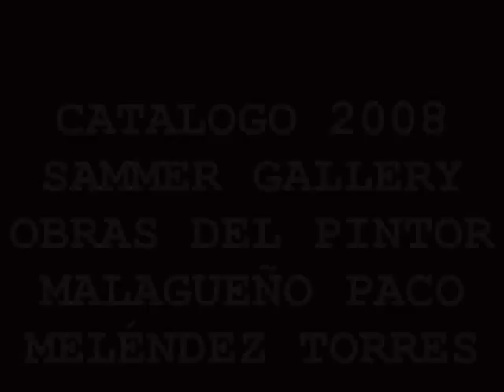"CATALOGO SAMMER GALLERY 2008 PACO MELÉNDEZ"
CATALOGO 2008 PACO MELÉNDEZ SAMMER GALLERY MARBELLA - ESPAÑA OBRAS REALIZADAS POR EL ARTISTA MALAGUEÑO PACO MELÉNDEZ TORRES.
ÞÅ©Ø M€LéND£Z [P] TORRES
ARTISTA AUTODIDACTA MALAGUEÑO
© Meléndez[P]